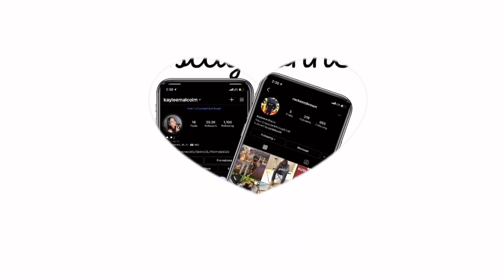Dthang x Bando x T dot - Talk Facts ( Official Music Video ) REACTION!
Welcome to Keem & Kay!! 🦋

In this video we react to : dthang

SOCIAL MEDIAS
- IG : kayleemalcolm & rackeembrown
- tiktoks : kayleemalcolm & keem_682

* We really appreciate the support! we love watching our channel grow and being able to connect with you guys. We appreciate it all!! - keem & kay 😊